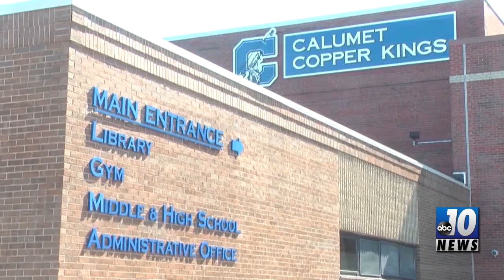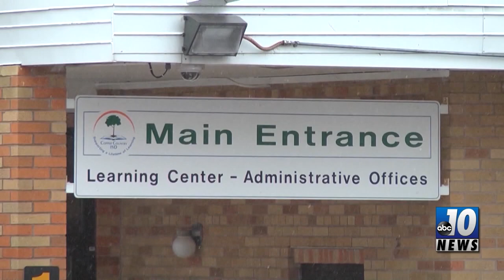ESS to Host Substitute Hiring Sessions with CCISD Next Tuesday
Across schools in the Copper Country district need substitute teachers. Becoming a substitute teacher in the state of Michigan is a fairly simple process. Next week ess will work with the Copper Country Intermediate School District to host a substitute hiring program. Area Manager and Recruiter, Jamee Gobert, says that substitute teaching can be beneficial to individuals interested in education but are unsure of how to get started.

“You pick where you want to work. And the flexibility is a great option for people returning to the workforce or starting. And then there’s something called STEM certification. That is an accelerated learning course that offers a professional certificate opportunity. And if you do it through ESS there are discounted rates. And that for if you wanted to make subbing more permanent.”  – Jamee Gobert, Area Manager and Recruiter, ESS

Next Tuesday ESS will host the substitute hiring sessions at the Copper Country ISD building in Hancock. Sessions will begin at 9 am, 1 pm and 4 pm January 9th. Individuals who may be interested in finding out more about substitute teaching can ask questions about qualifications, requirements, and certifications while with ESS staff.